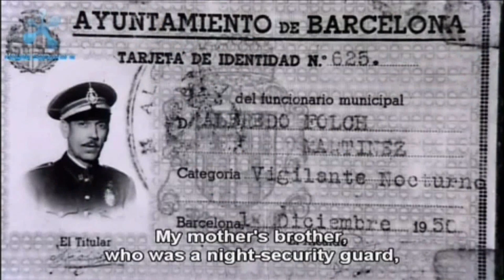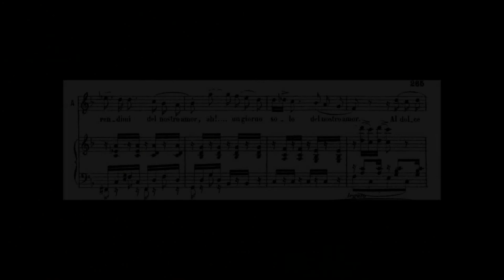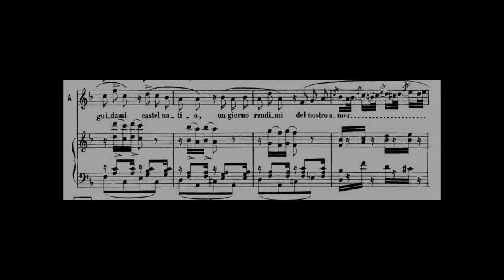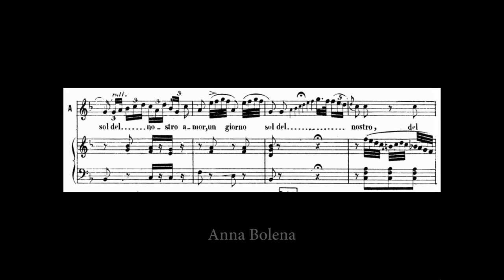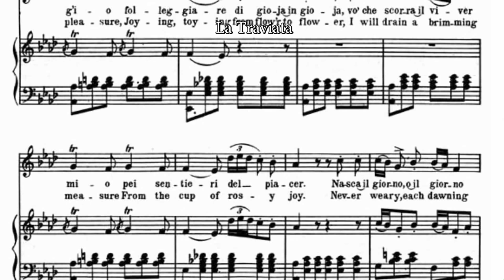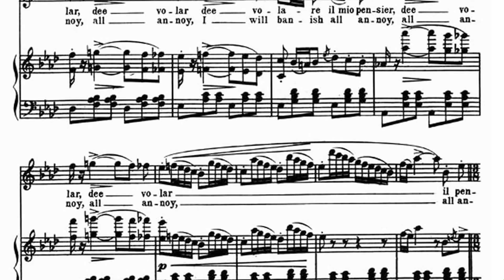Montserrat Caballé interview funny and lovely moments!! 2/2